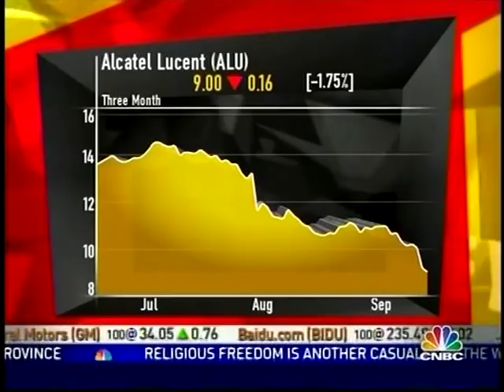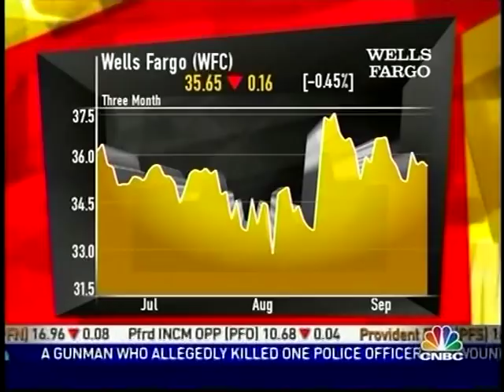Mad Money Vent on Pat (Patrica) Russo of ALU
Mad Money Show 09-14-07 Fri.

Patricia Russo (born in 1953, in Trenton, New Jersey) is the current chief executive officer of Alcatel-Lucent, one of the world's largest communication equipment manufacturers. Lucent was a spin-off from AT&T of its Systems and Technology units (AT&T Technologies, Inc., the former Western Electric), and the manufacturing and research and development operations, including Bell Laboratories. On April 2, 2006 it was announced that Russo would assume the CEO role of a new combined company made up of the French communications company Alcatel and Lucent. This merger has become effective on December 1st 2006. Pat Russo is now the CEO of the combined company called Alcatel-Lucent, Serge Tchuruk, the former CEO of Alcatel, remaining the Chairman of the group.

The combined company is now one of the largest in the world in terms of revenues (over $25 billion) run by a woman.

Since Patricia Russo took office, the combined Alcatel-Lucent has lost more than 40% of its value ( As of October 2007) , which rips off all the value from Lucent which accounted for 40% of combined company valuation at time of acquisition.

Forbes magazine rated Russo as the thirteenth most powerful woman in the world in 2005. Russo is a graduate of Lawrence High School and Georgetown University and serves on its Board of Trustees.

She is married and has two stepchildren.